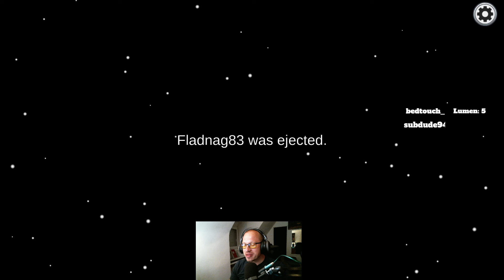GGOE! Clean impostor game with Raktos117, Connerxdd, Julia, Sydney, Drabur and many more! x.x